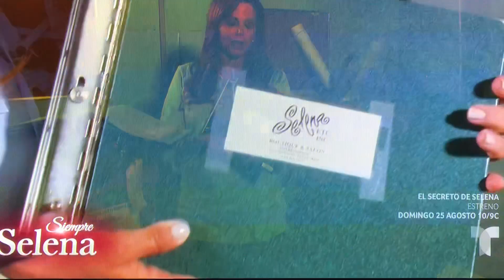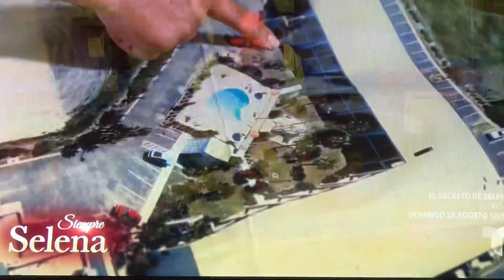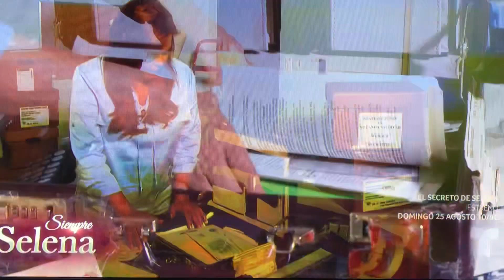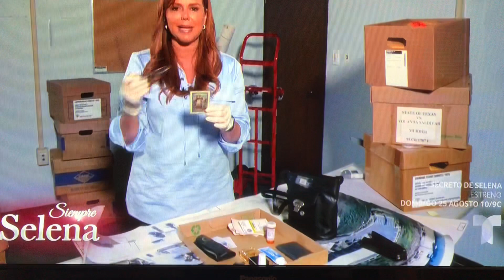SELENA, sus últimos minutos con Yolanda Saldívar